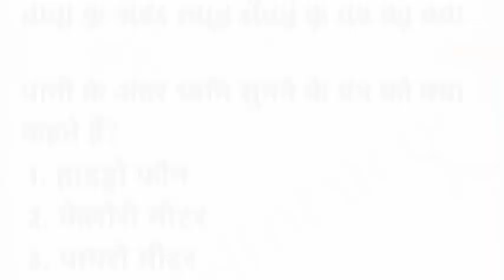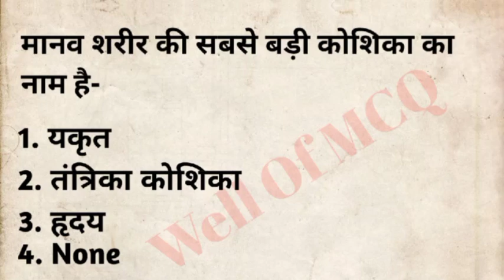top science question For all government exam 👉 railway, ssc, Bihar board exam! ke liye mahta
top science question For all government exam 👉 railway, ssc, Bihar board exam! ke liye mahtabpurn question